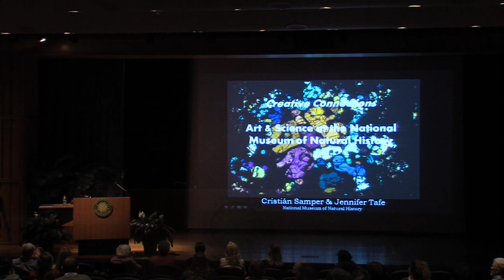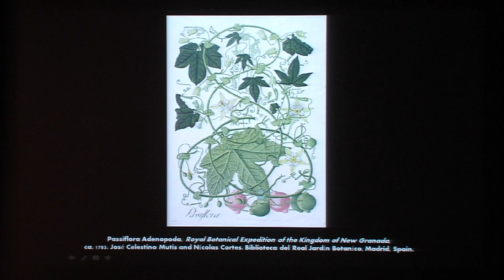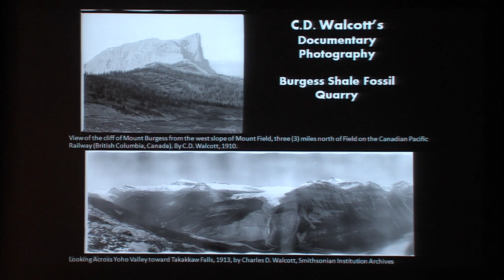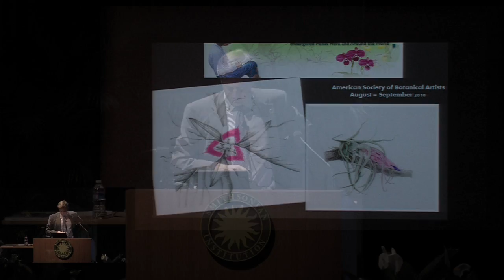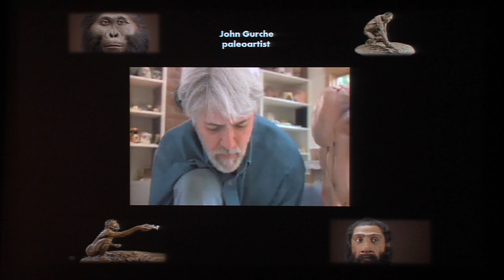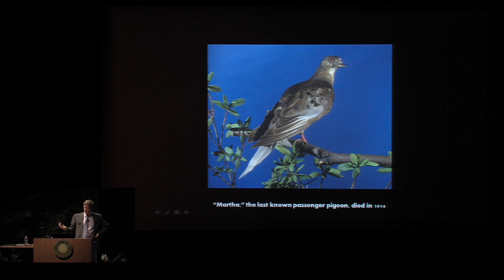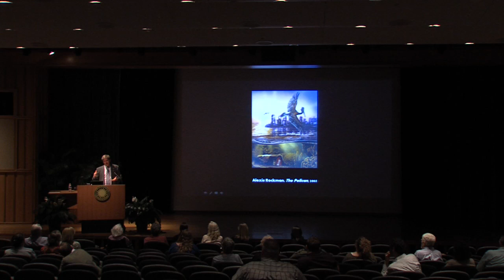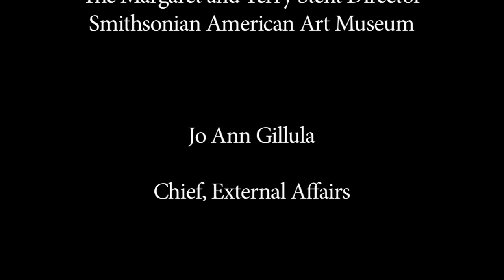Art and Science Series with Christian Samper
In conjunction with the exhibition Alexis Rockman: A Fable for Tomorrow, the American Art Museum presents a lecture series that places the science of climate change within a cultural context. The series invites leading environmental scientists to discuss the problems our planet faces, while experts in cultural fields consider how art can heighten awareness of these issues.
Cristián Samper, director, National Museum of Natural History, presents today's lecture.